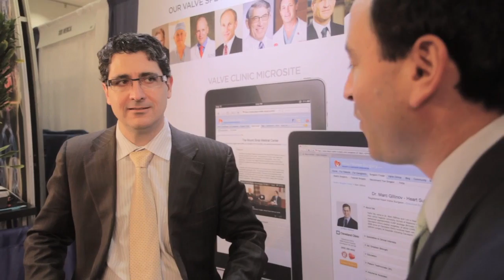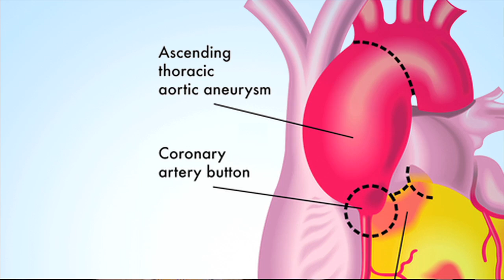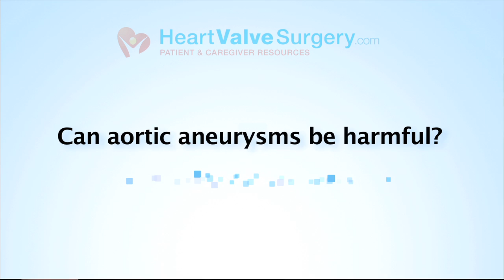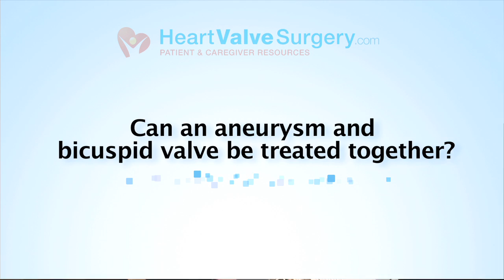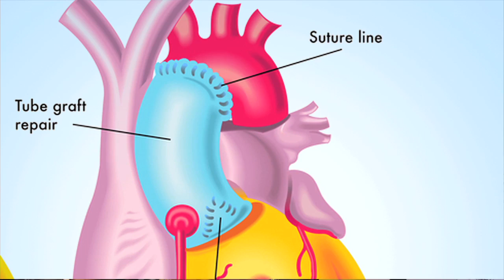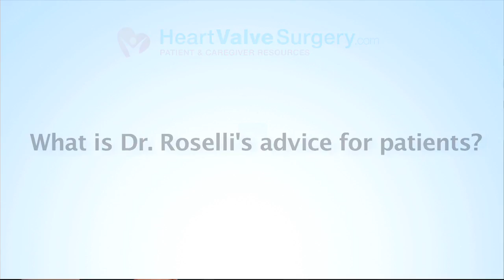Understand Aortic Aneurysms & Bicuspid Valve Disease with Dr. Eric Roselli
- This video with Dr. Eric Roselli provides a complete explanation of an aortic aneurysm for patient with and without heart valve disease including bicuspid aortic valves. To see patient reviews and research for Dr. Roselli, please